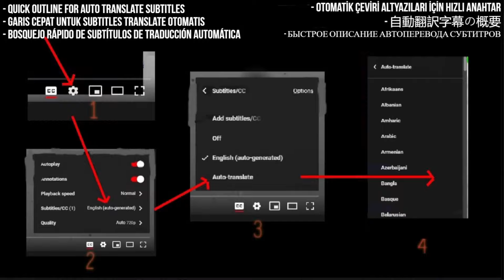Ahmed Saad FT. Nordo & Zaeem Reaction - blocked and edited - Ya 3araf - Requested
I React to Ahmed Saad FT. Nordo & Zaeem - Ya 3araf | Official Video - 2023 | احمد سعد , نوردو و زعيم - يا عراف

My Links